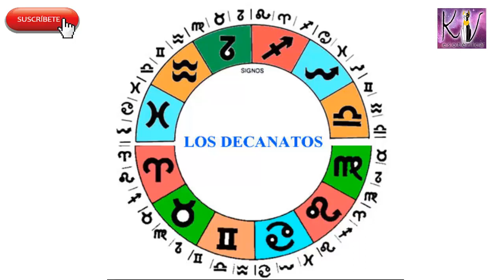Decanato de Escorpio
Hola la Tarot terapia consta de la lectura del Tarot de Marsella y de los Ángeles, con todos los rituales y armonizaciones que necesites, dura 60 minutos y tiene un costo de solamente $500 pesos mexicanos si estas en México o $50 dólares en el resto del mundo.  Comunícate conmigo y con gusto te atenderé.